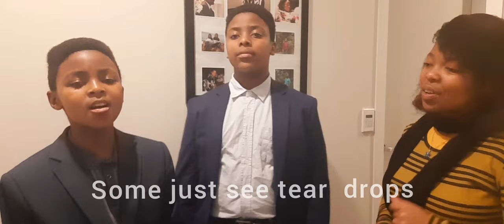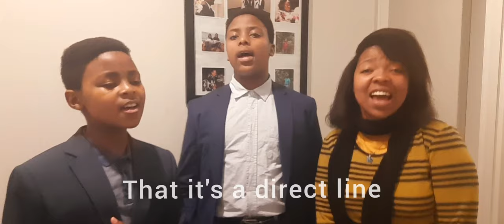Direct Line to the Throne Room - Nkoana Trio